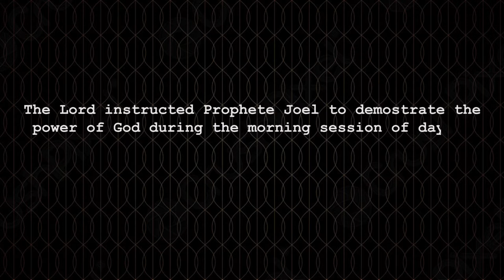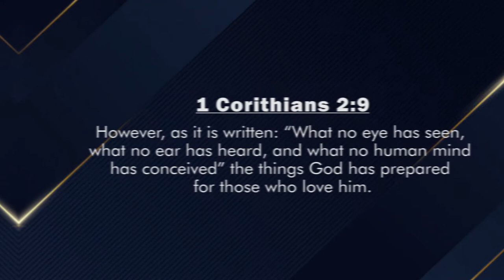🔥THE SHEKINAH GLORY🔥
This is the supernatural anointing that God desires for us to operate in. The Shekinah glory of God came down and marvelous things began to unfold. Take a look.